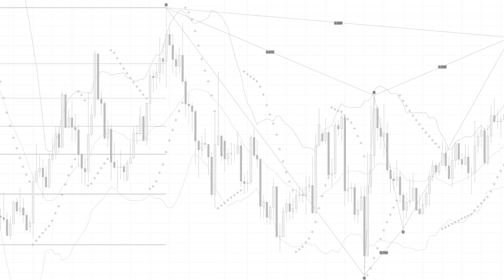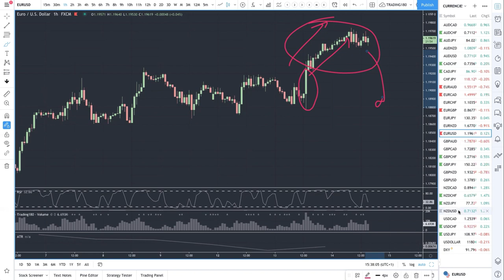WHAT RETAIL FOREX TRADING EDUCATION DOES NOT TELL YOU!!!